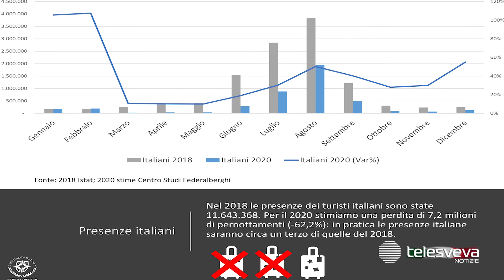PUGLIA | Coronavirus: nel 2020 oltre 10 milioni di presenze in meno negli alberghi